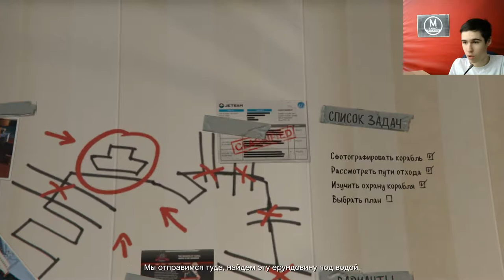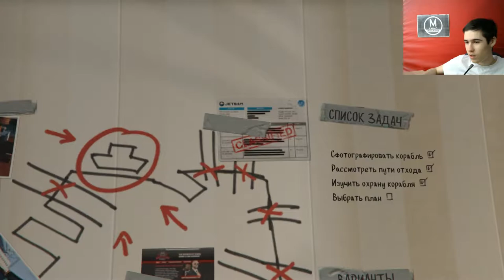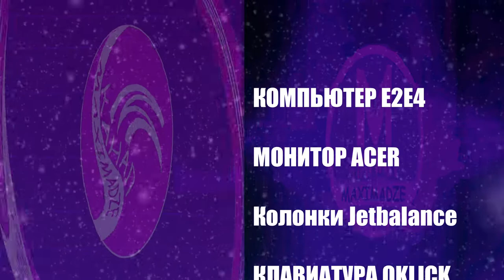Лётная Школа - GTA 5 Winter Edition Сезон 2 Серия 2